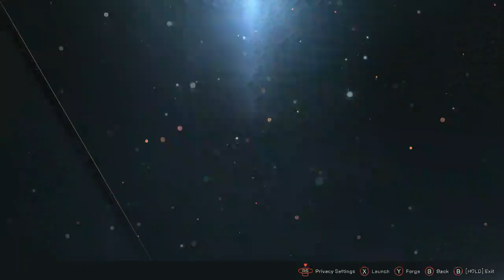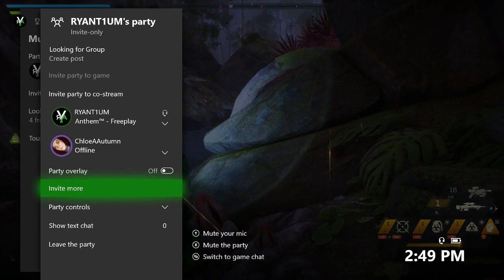More Hard Missions? DUH!- Xbox Anthem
STREAMING LIVE Over on YouTube and Twitch!! Come and check it out! Variety streams Monday through Friday at 2 PM EST!!  It's all here with RYANT1UM!!

***Upload Schedule:
New videos Monday, Wednesday, Friday, Saturday and Sunday at 12 PM EST
Livestreams Monday thru Friday at 2 PM EST

Audio captured with a Blue Yeti microphone and video with El Gato HD60

***Come and Join me on Discord!!